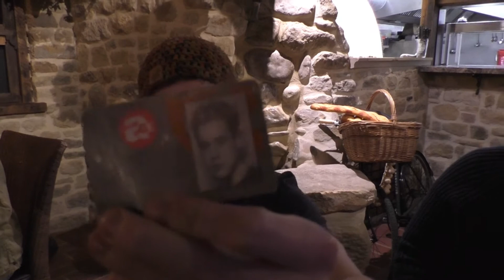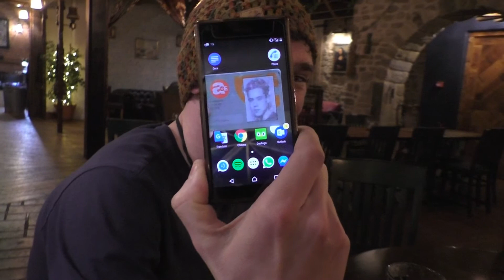Buskers Night 4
The best yet for pure buskers and pure drinking with Condawg N Crew